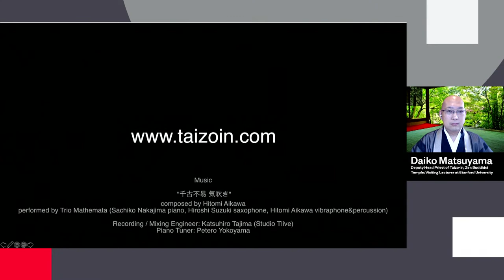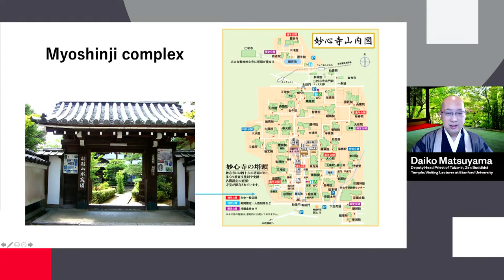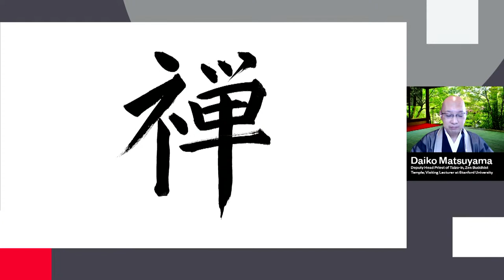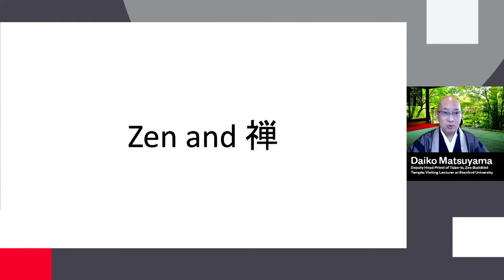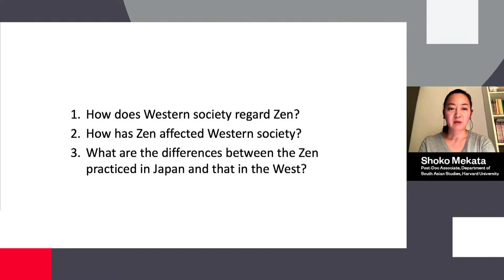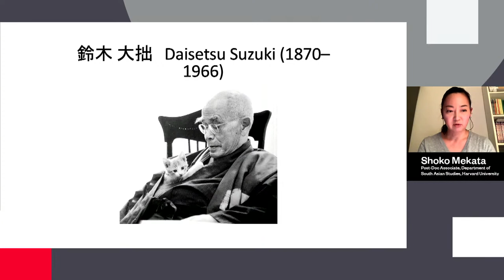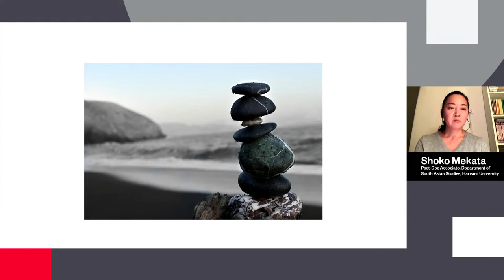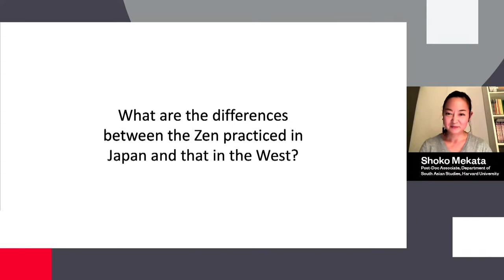Zen and Japanese Spiritual Practices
Part of the Living Traditions Series

Tuesday, October 19 at 7–8 pm EDT (4–5 pm PDT) | Calculate your local time

What is Zen? It is a term most people are familiar with, but for which few are able to find deeper understanding. This religious tradition has influenced not only Japanese culture and spiritual practices immensely, but has also had a significant impact on Western society. At this talk, we invite scholars and practitioners to share their unique perspectives, examining Zen's role and perception in Japan and the West, differences in practices, and the path forward in a post-COVID world. This is the second of the five-part Living Traditions webinar series.

Speakers:
Daiko Matsuyama, Deputy Head Priest of Taizo-in, Zen Buddhist Temple; Visiting Lecturer at Stanford University
Shoko Mekata, Post-Doc Associate, Department of South Asian Studies, Harvard University
Dave Morin, Co-founder & Managing Director, Offline Ventures; Chairman, Esalen Institute

Moderator:
Paul S. Atkins, Professor in the Department of Asian Languages & Literature, University of Washington

Agenda
7-8 pm EDT (4-5 pm PDT)    Discussion and Q&A

Program Details: This is a free event, with advance registration required. The program will be live-streamed through YouTube, and registrants will receive the viewing link by email on the event day. Participants can submit questions through YouTube during the live stream.